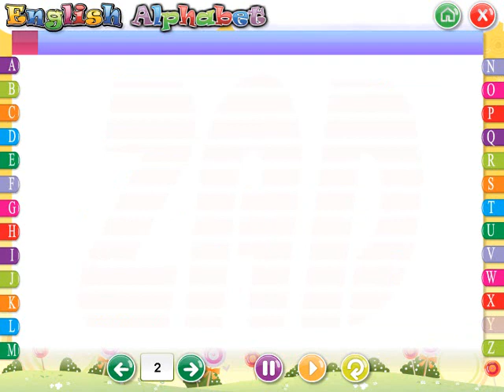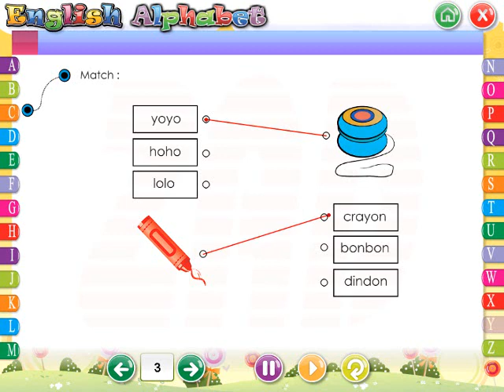25 -- KG 2 ENGLISH ABC منهج كامل حضانة - كي جي 2 - لغة إنجليزية تمهيد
25  --  FOR KIDS - KG 2 - ENGLISH ABC  - منهج كامل حضانة - كي جي 2 - لغة إنجليزية تمهيد - أكبر مجموعة شاملة : لغة عربية - رياضيات عربى -  MATHEMATICS - فرنسية  Francais